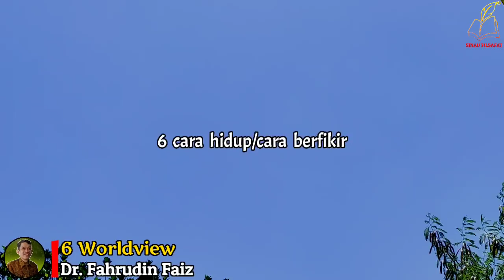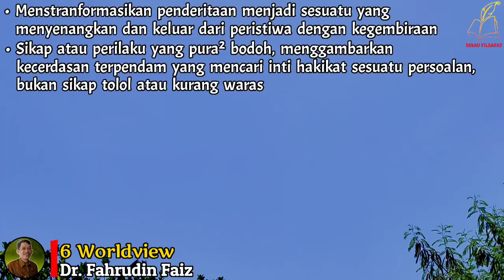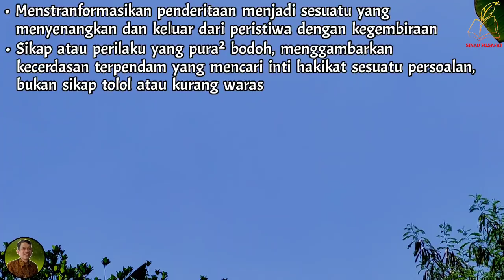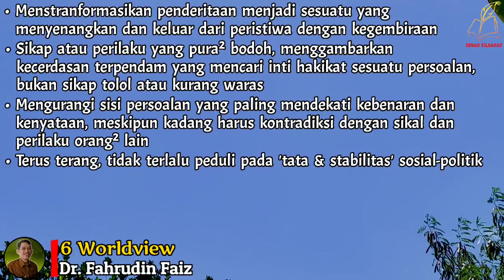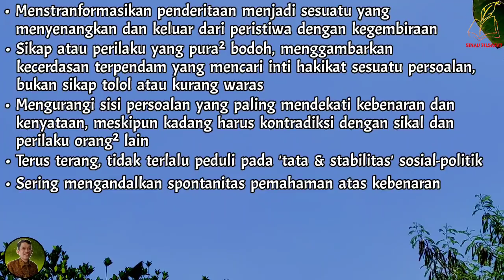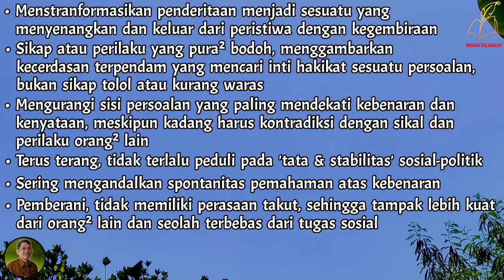Terimalah Kenyataan Hidupmu | Ngaji Filsafat | Dr. Fahruddin Faiz